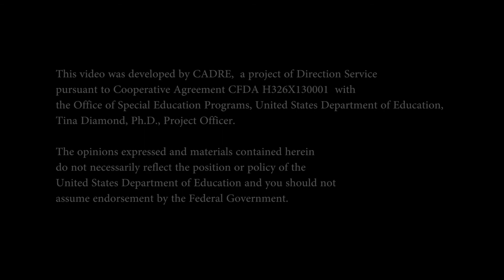CADRE Talks with Kendra Hughes (2017)